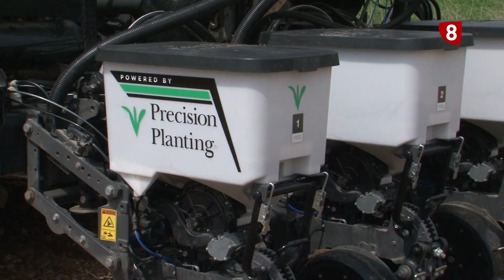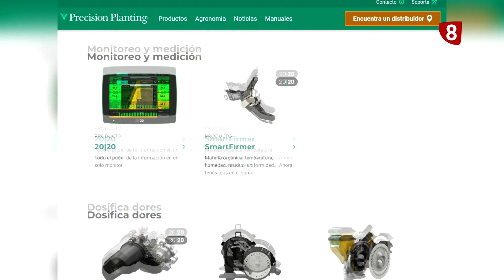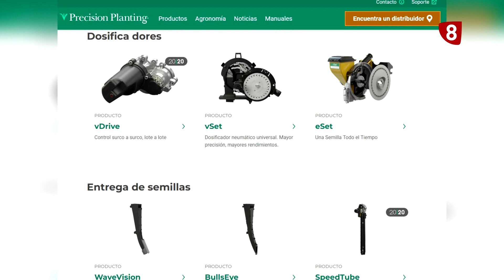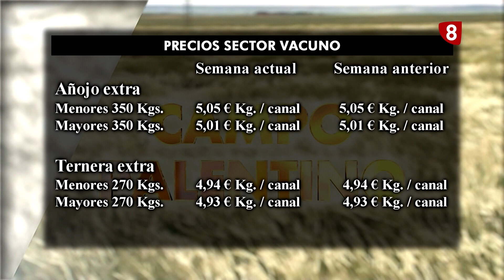Campo Palentino (5-5-2022)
Comienza la siembra de girasol.